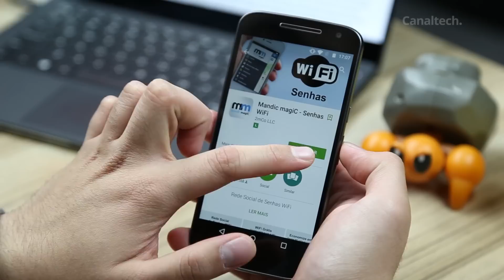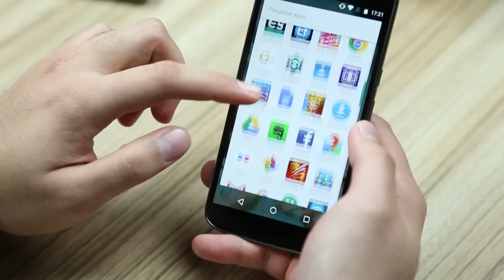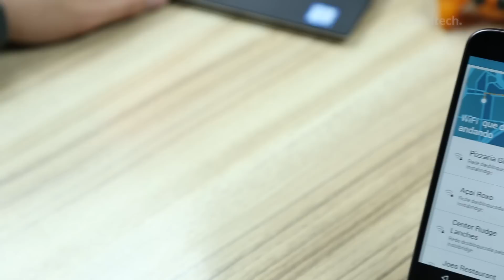Dica de App: Mandic magiC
No DicaDeApp de hoje você vai aprender como descobrir as senhas de WiFi do seu vizinho ou senhas de rede de qualquer outro lugar que você esteja em seu smartphone Android. O primeiro aplicativo usado para fazer isso não é muito novo, porém é muito útil e eficaz. O melhor é que tudo é feito de uma forma legal, sem burlar qualquer direito de terceiros. Fique tranquilo que você não vai cometer nenhum crime.

Análises, dicas e matérias: segundas a sextas
CT Entrevista: segundas
CT Responde: terças
DicaDeApp: terças e quintas
Inovação²: segundas, quartas e sextas
CTNews: Sextas